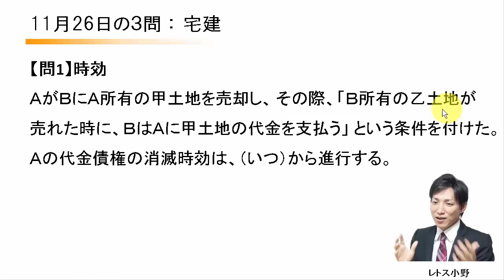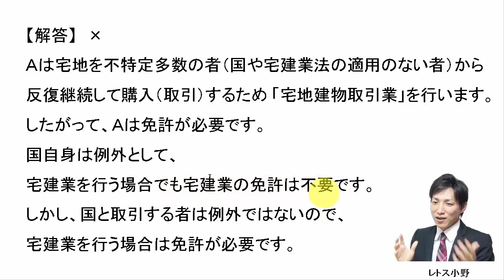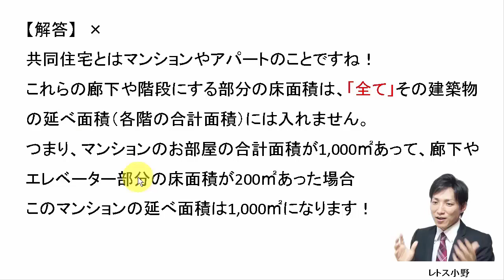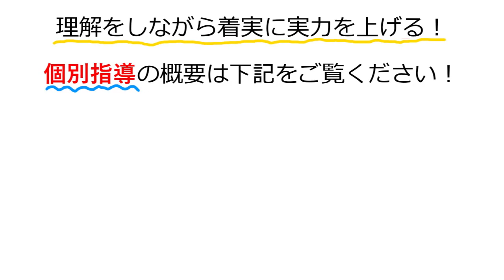【宅建過去問】11月26日の３問【レトス小野】宅建過去問解説